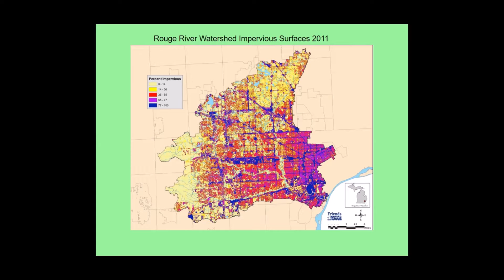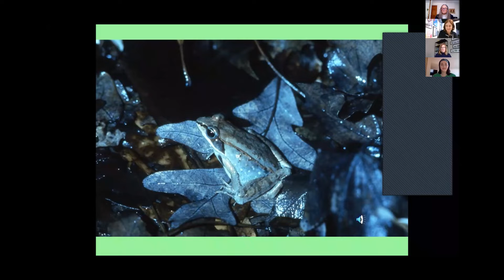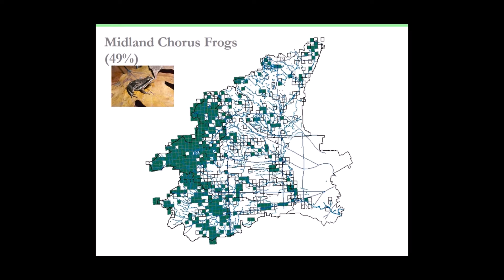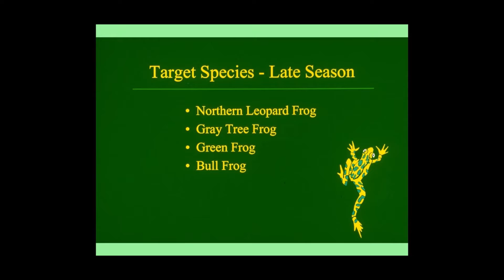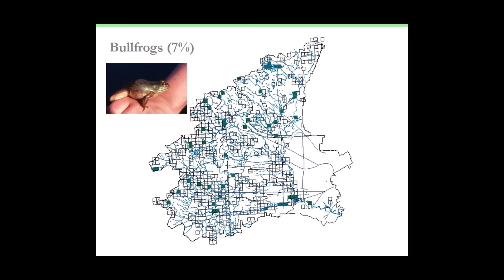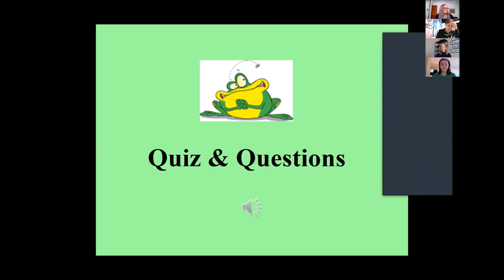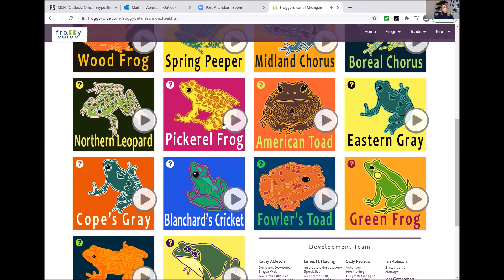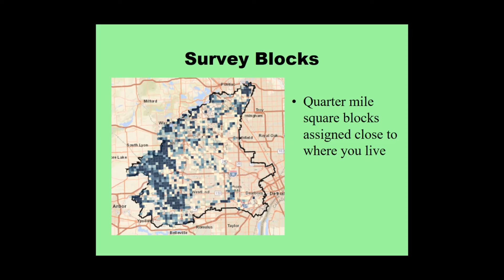Frogs & Toads of the Rouge River Watershed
Introduction to Rouge River wetlands, frogs and toads and their calls.  This is training Part I for participants in the annual Rouge River Watershed Frog & Toad Survey.

If you'd like to learn more about Friends of the Rogue Frog and Toad surveying go

Go to froggyvoice.com for a great listening tool for Michigan frog and toad species identification.